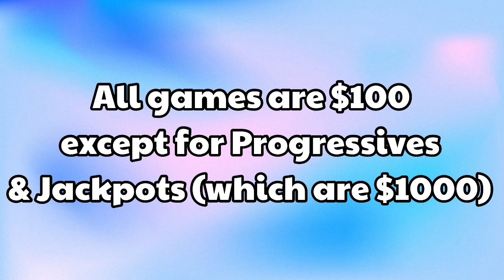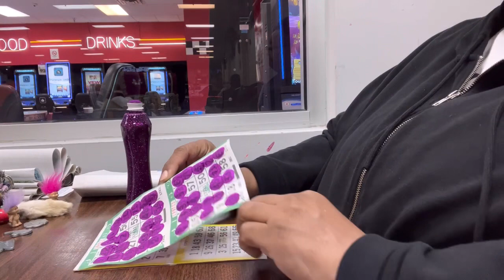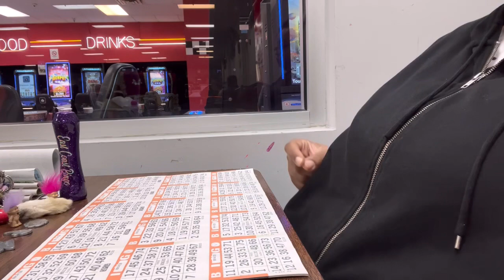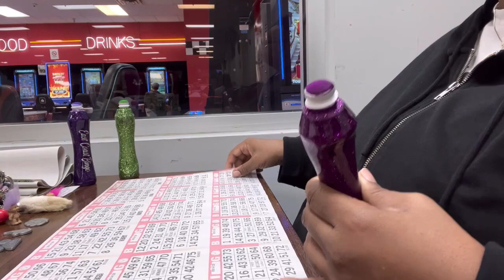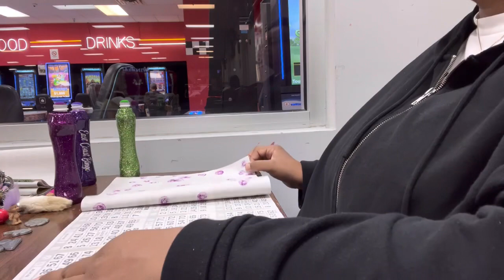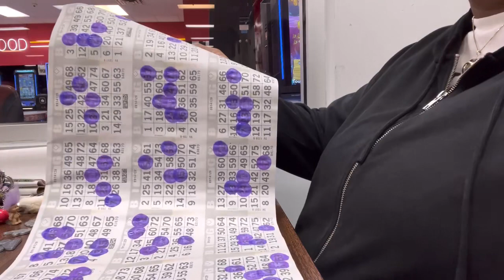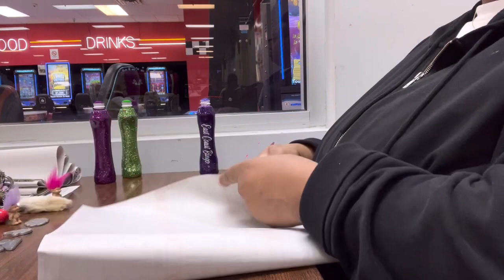IM BAAAACCCCKKKKK!!!!🌹 1st Half of a full BINGO session🌹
Heyyy my loves, I AM BACK! Come Join me as I restart this bingo ride. This channel Is about bingo play, an occasional slot play, and traveling to play with other bingo Influencers (my bingo family)

Contents:  This Is the first half of a 3 hour session.

East Coast Bingo and Gaming does not promote nor encourage gambling. Please play within your means.  Always play responsibly.